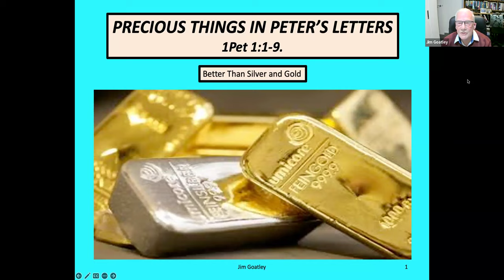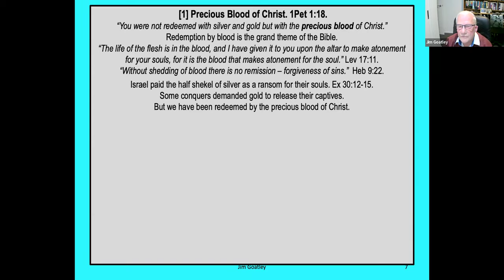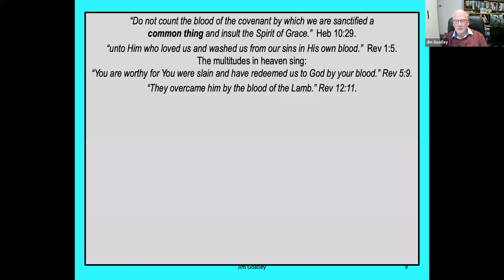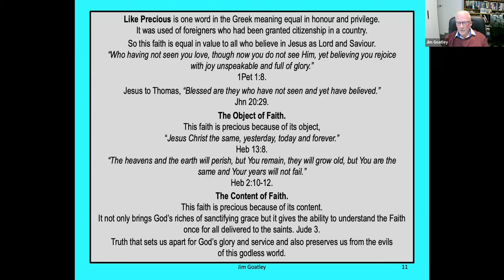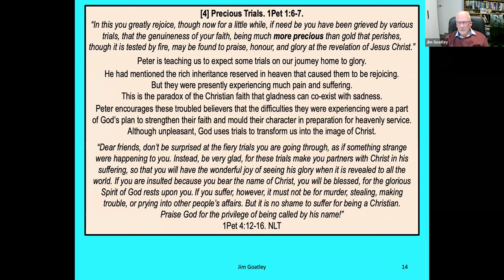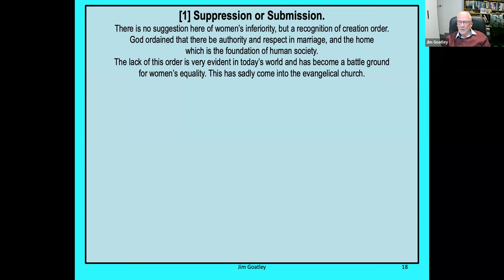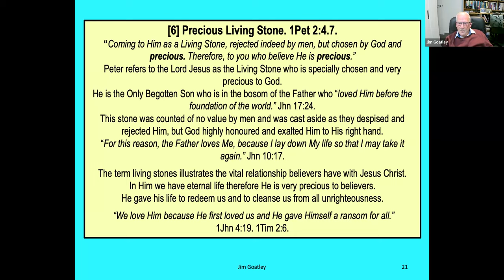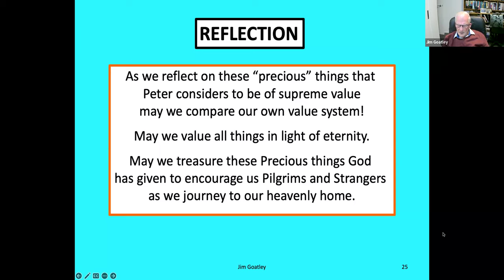Takapuna Ministry (Speaker Jim Goatley)brethrenmessages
Precious things found in the Epistle of Peter#brethrenmessages